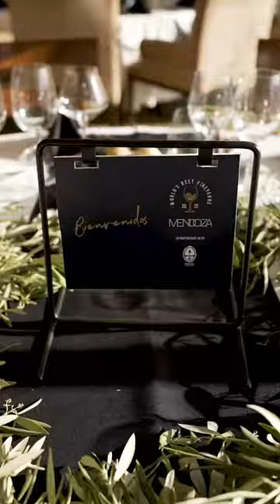Day 1 of our mendoza trip. Bodegas DiamAndes hosted us at the Sheraton to discuss their great wine!